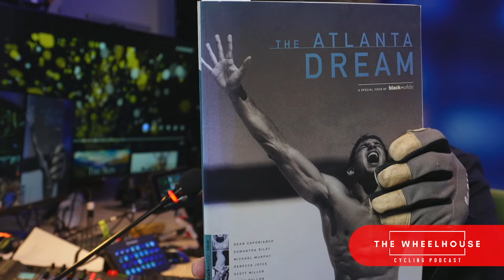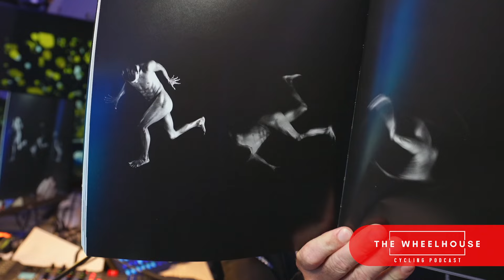The TDF & TDFF routes and Henk's nude!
Katey Bates & Henk Vogels join Joel Spreadborough in the Wheelhouse Bunker with Merckxy behind the controls for one wild show!

This week:

Tour de France 2025 - a very French affair
TDF Femme 2025 - an extra day and a lot of climbing for the ladies
Where’s Demi going?
The latest with ProVelo Super League
Wout IS the squirrel
Merckxy found Henks nudes…..